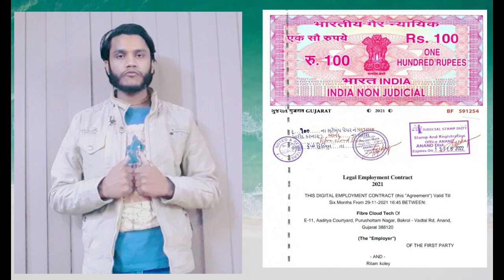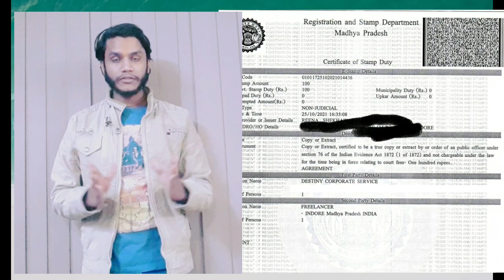Fraud Data Entry Job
fraud data entry may target you for cheat. So don't pay money to them at any cost. you no need to worry about anything regarding legal agreement, notice and police FIR. You've to file police complaint against them on cybercrime portal

Follow our Instagram handle let's start talk

Follow Our Facebook Page let's start talk here